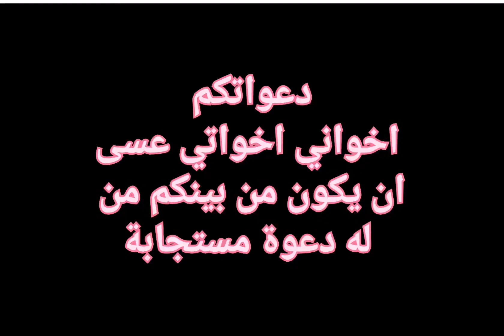دعواتكم لشيماء ابنتي بالشفاء و تخرج من العملية بسلام😭😭😭😭😭😭😭😭😭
عملية جراحية
دعواتكم بالشفاء لشيماء
شيماء بمصحة النخيل بطريق ايموزار